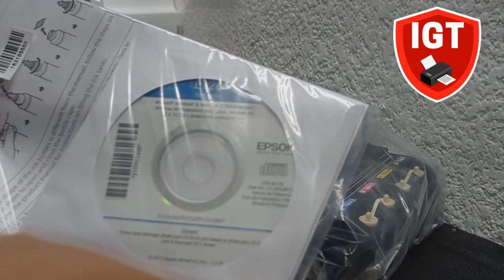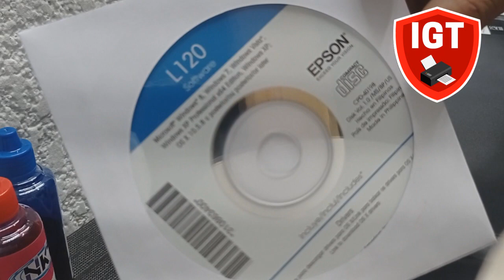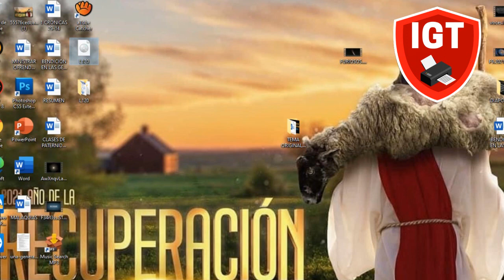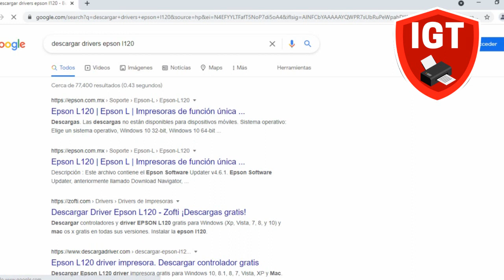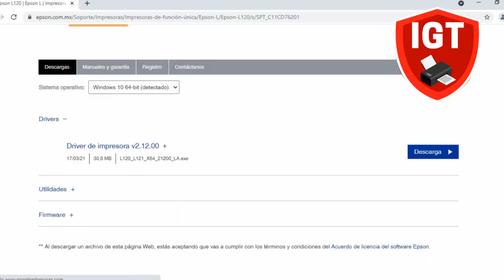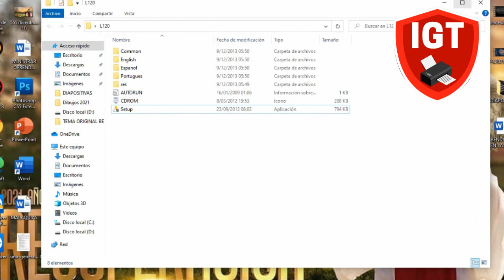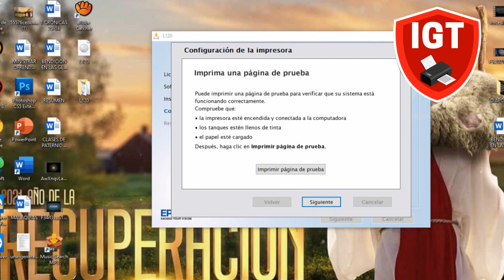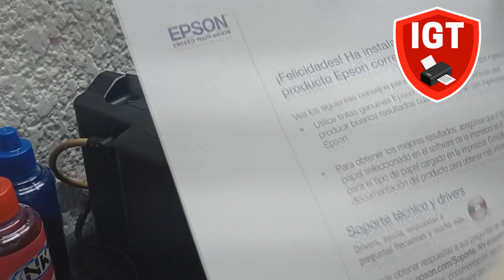✅ Impresora PARA SUBLIMACIÓN 🚀 IMPRESORA Epson Para Sublimar 👉 Configurar IMPRESORA para sublimar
✅ Configurar Impresora PARA SUBLIMACIÓN 🚀 IMPRESORA Epson Para Sublimar 👉 Configurar IMPRESORA para sublimar